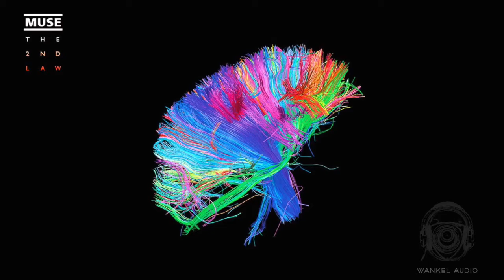Muse - "Explorers" mixed with Rachmaninoff "Piano Concerto no.2 op.18"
The words dont quite match up perfectly with the music, but it gives the idea of how Matt Bellamy took from this composition by Rachmaninoff to write his song "Explorers"

This composition was also used by Eric Carmen to write a song called "All by Myself" although in my opinion that was more of a rip off than used as inspiration. I also have a video demonstrating this by mixing them together